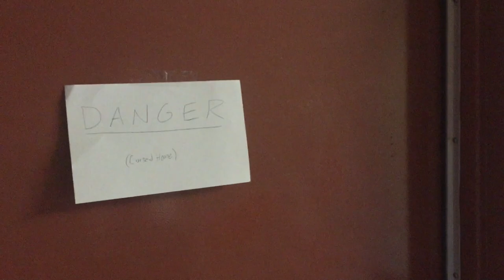Franklin Murphy (HQ)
This video exists